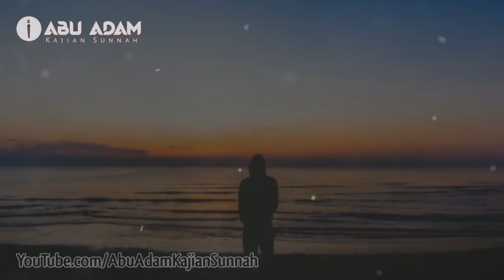Cara mengetahui hati yang terfitnah